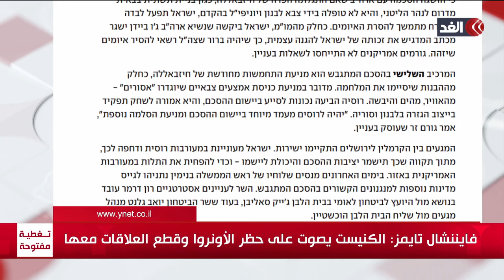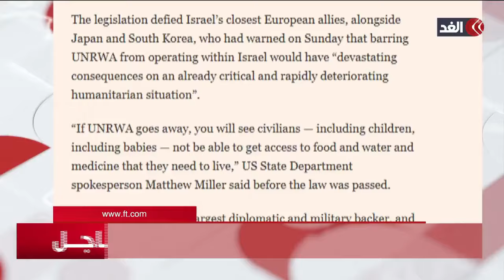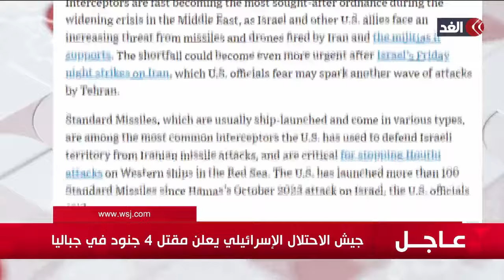تقدُّم في اتفاق وقف الحرب شمالًا.. الصحف الإسرائيلية تسلط الضوء على بعض المقترحات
مستمرون في تغطيتنا من قناة الغد للعدوان الإسرائيلي على قطاع غزة و#الضفة_الغربية و#لبنان.. وللمزيد من التفاصيل في هذا التقرير، عبر الفقرة الإخبارية